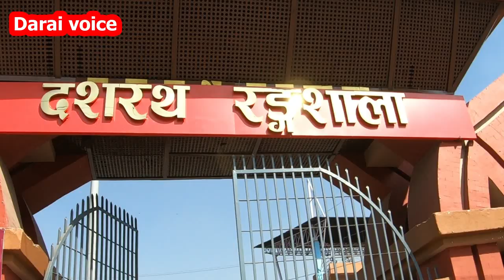Today's update: Dashrath Stadium | दशरथ रंगशालाकाे नयाँ स्वरुप |darai voice update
Today's update: Dashrath Stadium | दशरथ रंगशालाकाे नयाँ स्वरुप |darai voice update Gautam Buddha International Cricket Stadium
Today's Update: Gautam Buddha International Cricket Stadium| गौतम बुद्ध िक्रकेट रंगशाला
गौतम बुद्ध रंगशाला सुन्तली धुर्मुस  Nepalpolice|गौतम बुद्ध िक्रकेट रंगशाला
New Update: Gautam Buddha International Cricket Stadium|Update new:Gautam Buddha International cricket stadium|
गौतम बुद्ध िक्रकेट रंगशाला |धुर्मुसले रंगशालामा ठेलामा सुन्तला बेच्दै||
धुर्मुसले रंगशालामा ठेलामा सुन्तला बेच्दै||gautam buddha international cricket stadium update new
धुर्मुसले क्रिकेट रंगशालामा ठेलामा सुन्तला बेच्दै ।सुन्तलीले म:म: बेचने
Gautam Buddha International Cricket stadium New update || गौतम बुद्ध अन्तर्राष्ट्रिय िक्रकेट रंगशाला
International cricket stadium construction.
नेपालको शान यसरी बन्दै .
New update.Gautam Buddha International cricket stadium गौतम बुद्ध अन्तर्राष्ट्रिय िक्रकेट रंगशाला
तुरुन्तै हेर्नुहोस् यस्तोभयो क्रिकेटरङशाला
Gautam Buddha International Cricket Stadium update
Today's New Update : Gautam Buddha International Cricket Stadium ||क्रिकेट रङशाला धमाधम यसरी  बन्दै
 गौतम बुद्ध अन्तर्राष्ट्रिय क्रिकेट रङशाला
Gautam Buddha International Cricket Stadium

gautam buddha international airport new update
dasarath rangasala stadium renovation